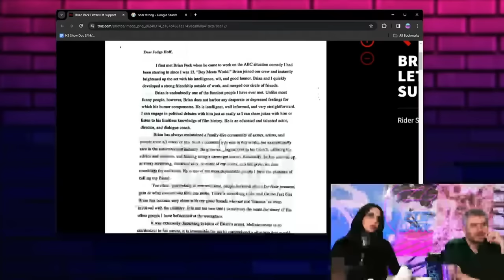H3 Podcast Clips That Make Me Giggle Part 4